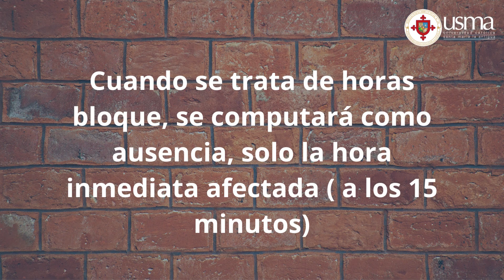USMACOU Sobre las asistencias